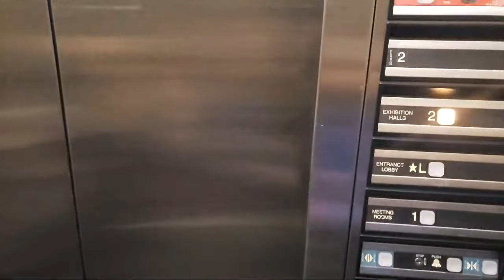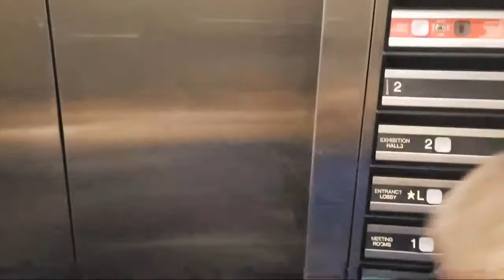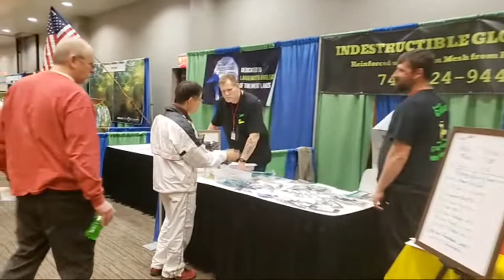Cincinnati Fishing Expo 2020